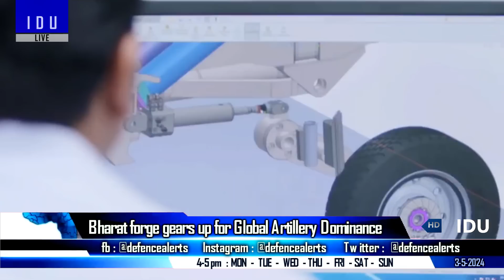Indian Defence Updates : 10,000 Km K8 SLBM,300 Stryker Order,New Bomber Drone,XLUUV Fast Tracked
🔴 FAST HEADLINES :
1. India lodges protest with China over its infra development in Shaksgam valley
2. India to sign 31 MQ-9B deal as soon as the new government is formed in June
3. First Flight of CSIR NAL's HAPS platform
4. Cochin Shipyard Limited starts Mid Life Upgrade of Brahmaputra Class frigate INS Beas (F37)
5. Indian ATAGS get Localised Upgrade for Armenia
6. India to fast track development of Next Gen XLUUV for Underwater Warfare
7. IAF ups Training game : pilots to engage electronic targets with Live Missiles
8. Chinese H-6K bomber aircraft testing a new air-launched ballistic missile similar to the Russian Kinzhal
9. After Chinese Spy Ship, Now Turkish Warship To Dock in Maldives
10. India watchful of Chinese vessel docked in Maldives : MEA
11. Army's Kharga Corps have started an integrated exercise simulated combat scenarios

🔴 DETAILED UPDATES :
12. India and Indonesia Nearing BrahMos Missile Deal
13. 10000 Km K8 SLBM for 13,000 Tonne S5 SSBN
14. Indian Army to procure 300 Local stryker ICV's & WhAP
15. Bengaluru Startup to unveil FWD-200B : India's First Military Grade
16. Bharat forge gears up for Global Artillery Dominance : Indian Army Order